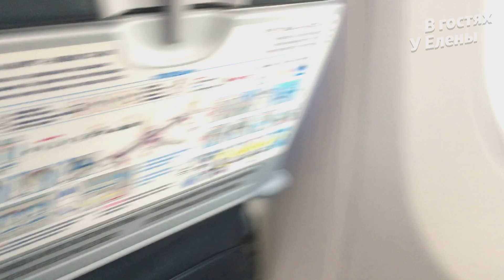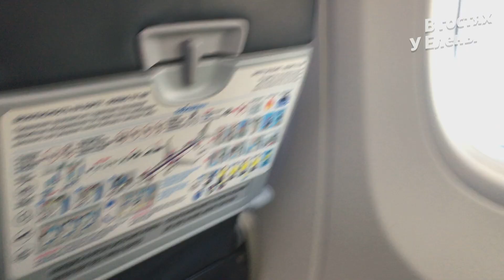ЛЕЧУ НА ОТДЫХ. ВНУКОВО. АНАПА. ВИТЯЗЕВО. ОТЕЛЬ ПЛАТАН. МОРЕ 2020. Часть 1.